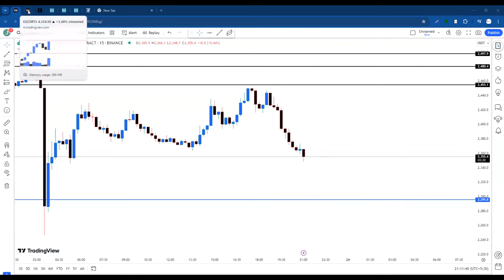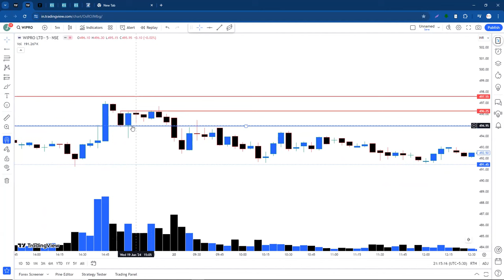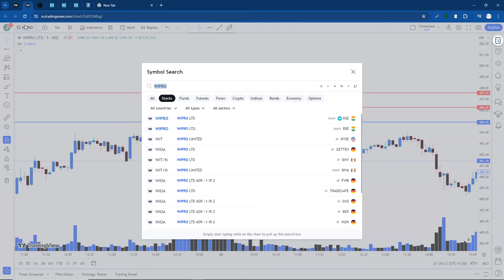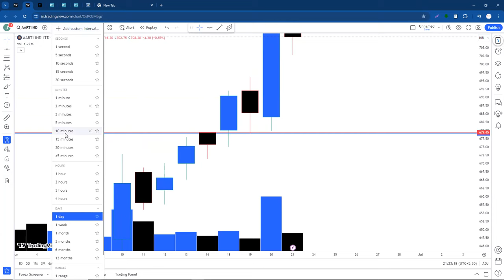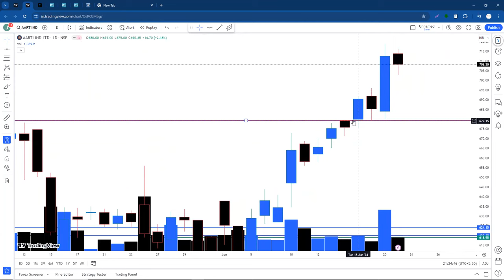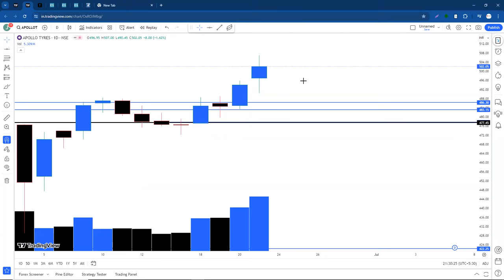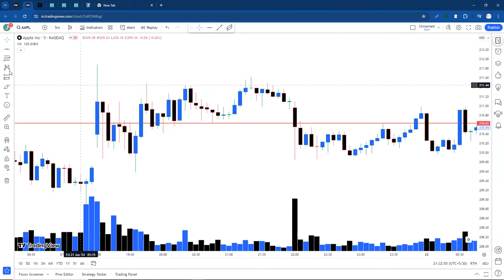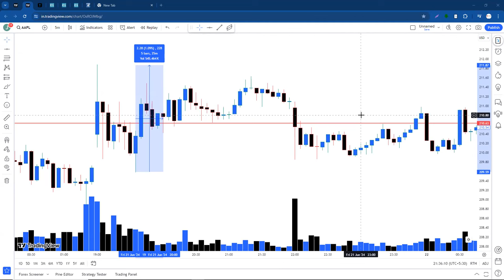1 To 1 Session About Trades And Psychology